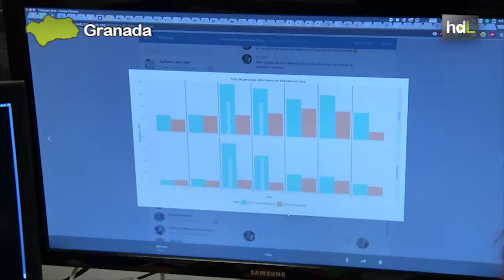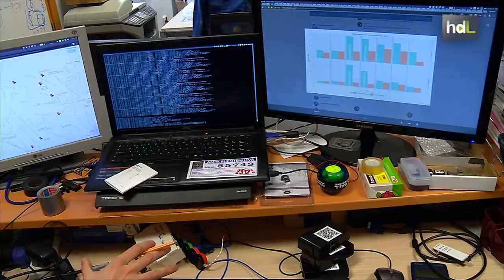HDL Un nuevo software permite estimar de forma objetiva los asistentes a una manifestación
Un nuevo sistema permite estimar el tráfico y el número de asistentes a una manifestación a partir de la señal de los teléfonos móviles. Lo han desarrollado investigadores del Departamento de Arquitectura y Tecnología de Computadores de la Universidad de Granada, con la colaboración de la Fundación Centro de Estudios Andaluces de la Junta de Andalucía y del Área de Movilidad del Ayuntamiento de Granada.